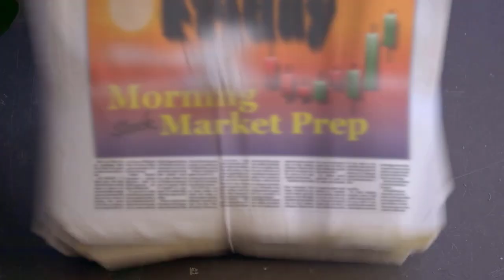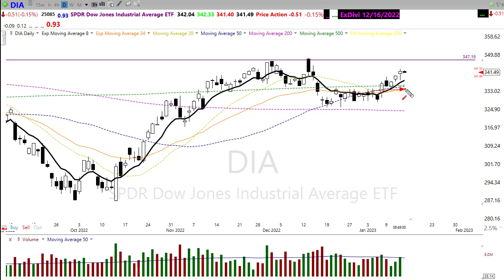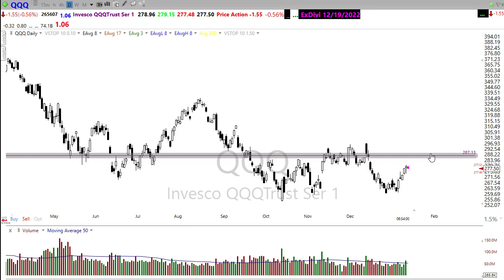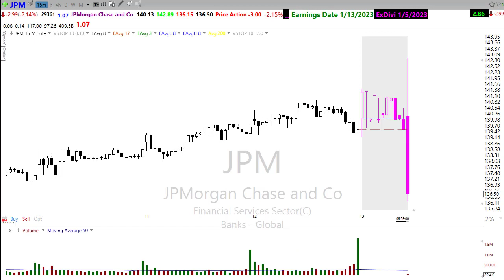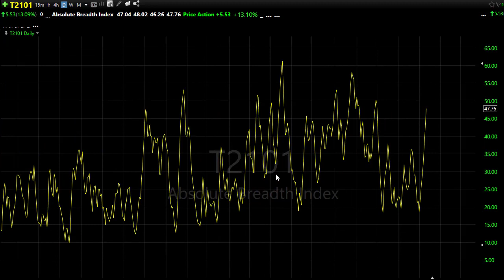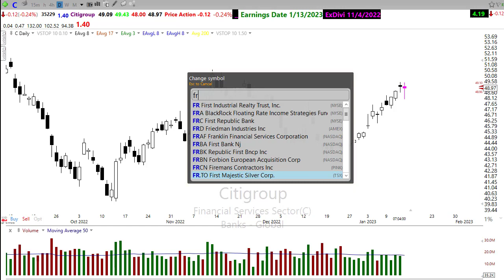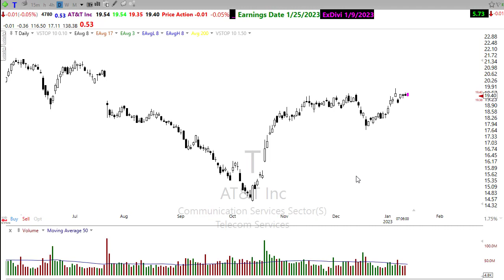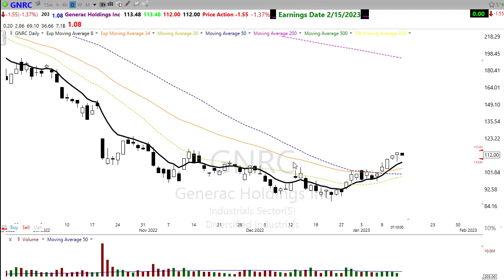Morning Market Prep | Stock & Options Trading | 1-13-23